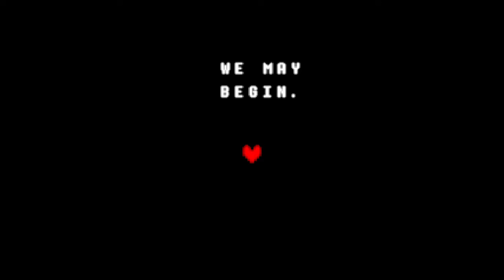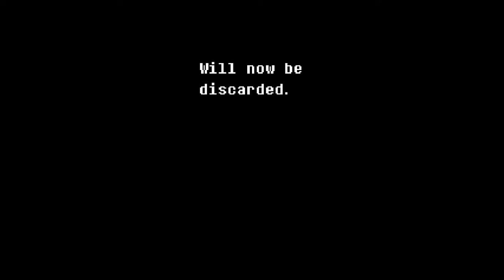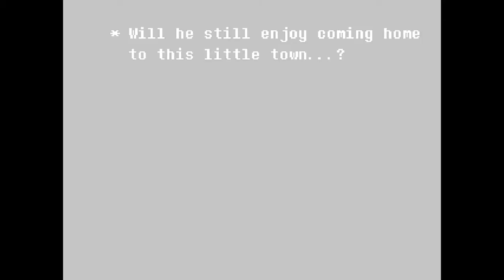Deltarune: Chapter 1 Gameplay: Part #1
Hi. Today I play Deltarune.